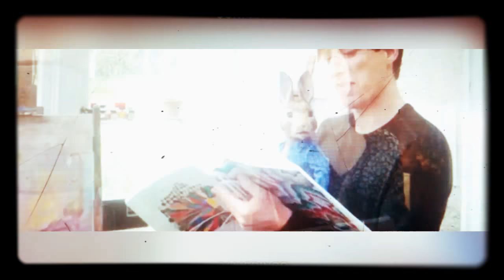PETER RABBIT TRÁILER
Sony Picturse animation 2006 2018